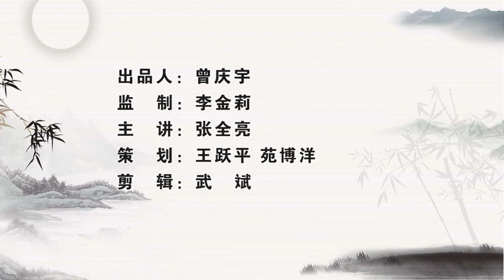吴式太极拳八法讲解(下)